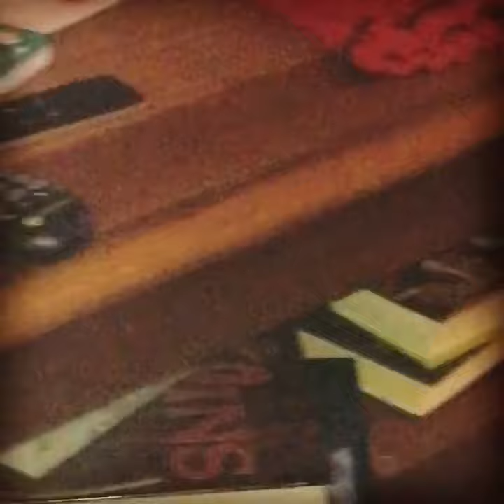Aliens are among us!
Aliens have landed in Lac-St-Jean, Quebec!